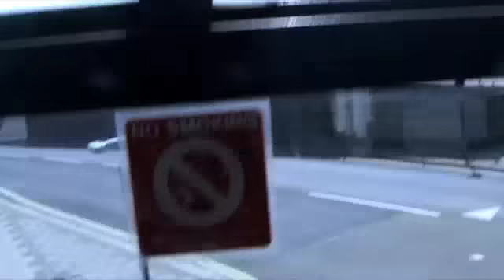EJIRO & FRIENDS @ THE BIG CHURCH DAY OUT 2009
As the winner of Premier radio's Live and unsigned competition 2009, I won a 30 minute set at the first ever "Big Church Day Out" and featured amongst the likes of Israel Houghton, Delirious, Tom & Olly, Michael W. Smith Graham Kendrick and many more!

Here's how it went down!